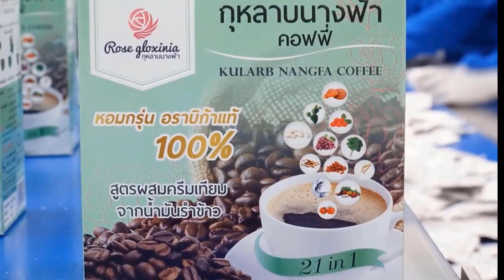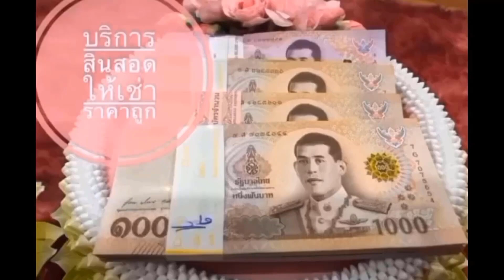น้องพอชชี่ ไปทานวันเกิดอาไอซ์ ที่ร้าน Shabu Zeed อร่อย ๆ ๆ ครับ